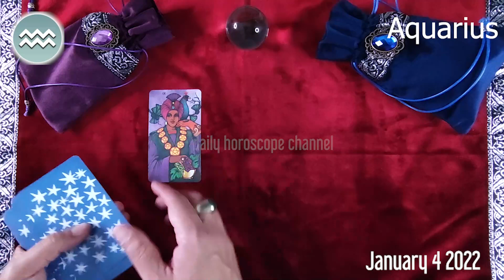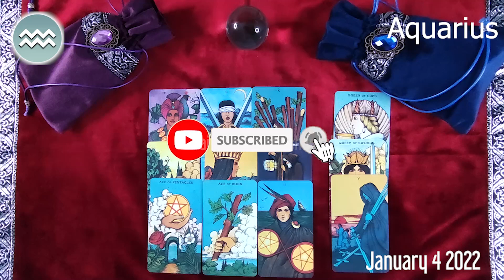AQUARIUS 🔮 ❤️ DAILY HOROSCOPE TODAY January 4, 2022 ♒️ 🌞 AQUARIUS LOVE HOROSCOPE ✅ 💫 ⭐️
aquarius Horoscope Today  January 4, 2022
aquarius today horoscope
Aquarius Today Horoscope January 4, 2022
Daily horoscope Aquarius 4 January 2022
Horoscope Aquarius January 4, 2022